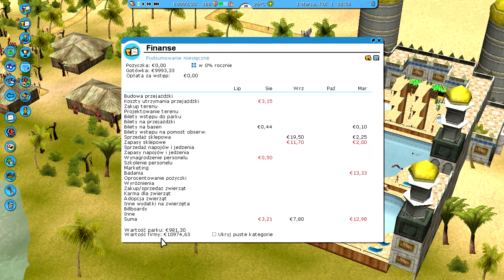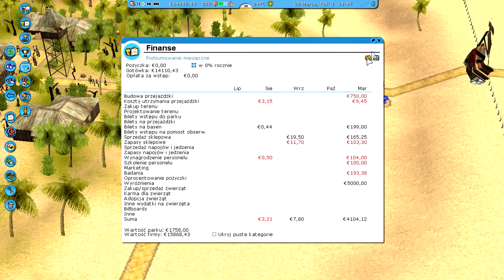ZPR2: Wodne Szaleństwo -4- Oaza Zabawy Asystent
Drugi scenariusz, tak samo jak pierwszy, nie jest jakiś specjalnie trudny, dlatego powinniśmy go szybko ukończyć. Na początek stawiamy dwa sklepiki przy basenie oraz informację przy wejściu do parku. Dostajemy wyzwanie aby zbudować kilka atrakcji o tematyce przygodowej. Przyjmujemy je i nie wiem dlaczego od razu je zaliczamy. Potem budujemy cztery atrakcje i kończymy asystenta.

• Zadania:
》Asystent ✔  〉Min. wartość: 20 000 € ✔  〉Goście w basenie: 40 ✔
》Menadżer  〉Min. wartość: 35 000 €  〉Goście w basenie: 100
》Potentat  〉Min. wartość: 50 000 €  〉Min. emocje (zjeżdżalnia): 3,5

ZWARIOWANE PARKI ROZRYWKI 2: WODNE SZALEŃSTWO
• Drugi sezon Zwariowanych Parków Rozrywki (ZPR2) tym razem z gry Wodne Szaleństwo, która jest dodatkiem do gry z poprzedniego sezonu, czyli RollerCoaster Tycoon 3 (RCT3). Tym razem nie skupiamy się tak bardzo na kolejkach górskich, tylko na basenach, zjeżdżalniach i innych wodnych atrakcjach. Budujemy swój własny mały aquapark.